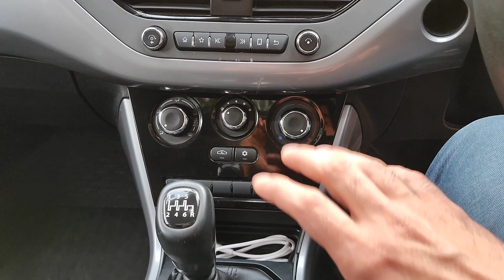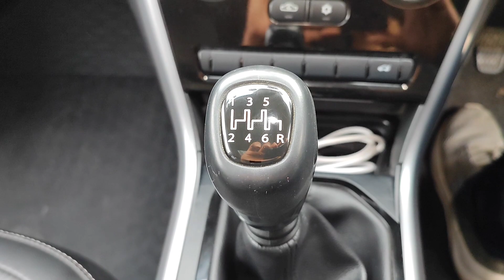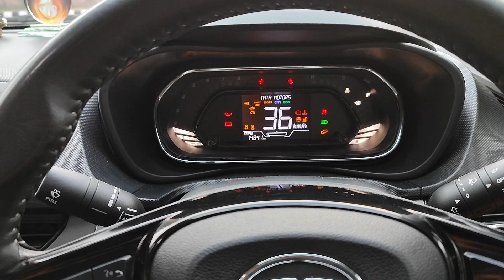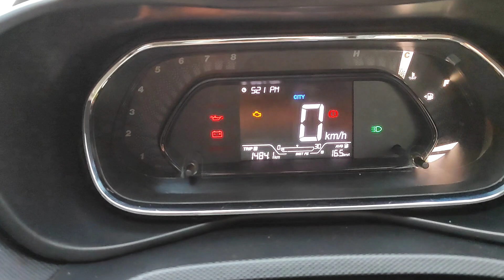TATA NEXON Detail Review | Pro's and Con's of Nexon || Nexon में दम है लेकिन Problem भी है 😔